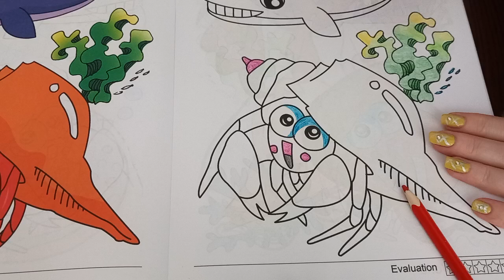ASMR Undersea World Coloring Book 11